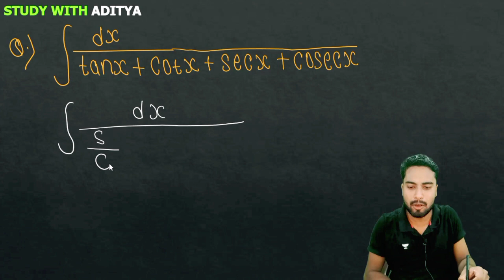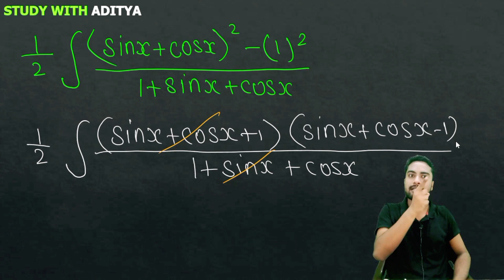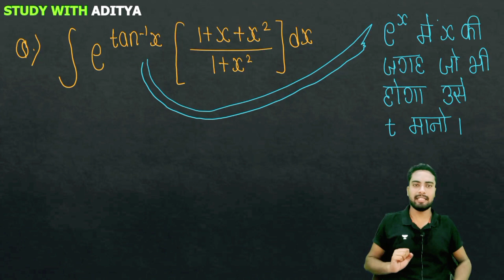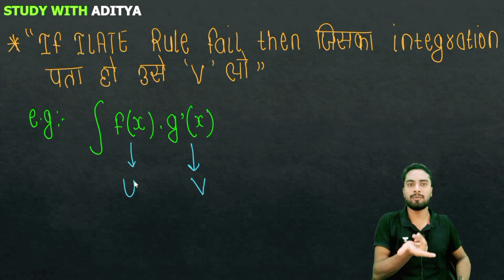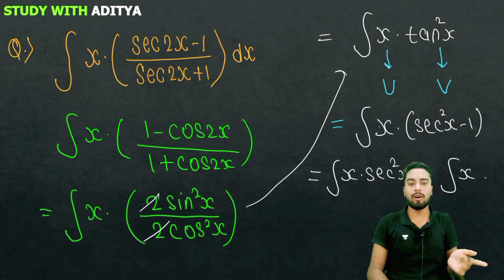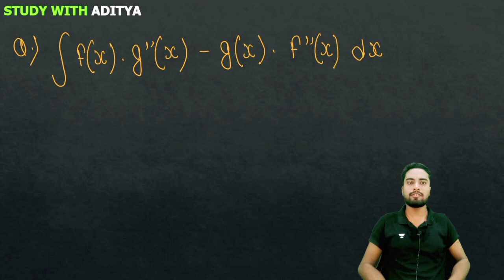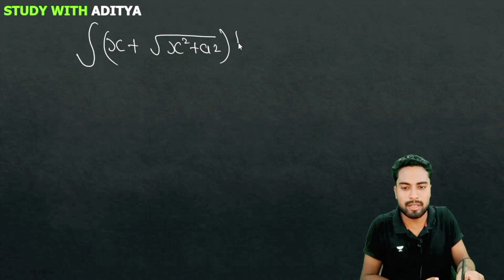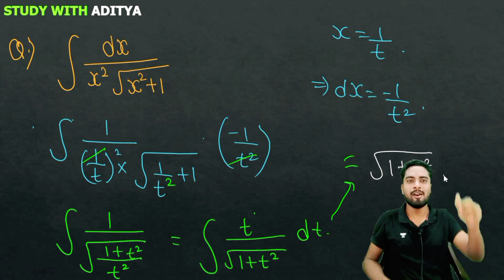INDEFINITE INTEGRATION | Lecture 4 | Wbjee/jee main 2024 crash course🔥| Class 12 maths✅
Some important videos regarding wbjee

wbjee maths
cbse maths class 12
bihar board maths class 12
application of derivatives
Differential equation
Maths crash course for class 12